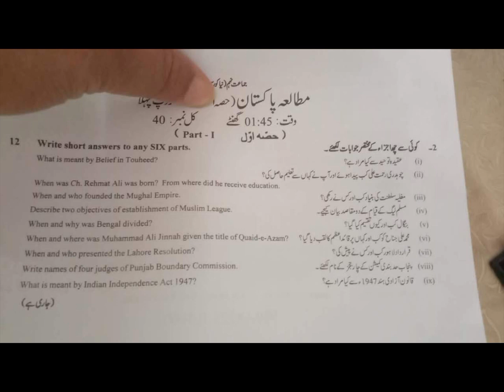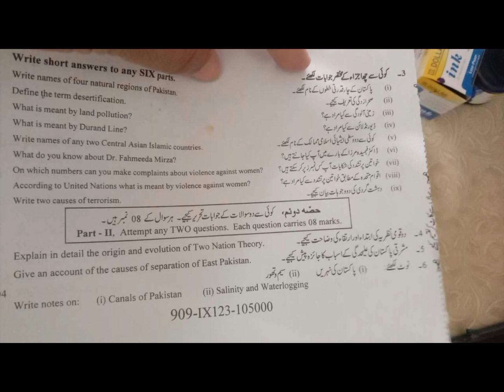9th Pak Studies Faisalabad Board GROUP-I